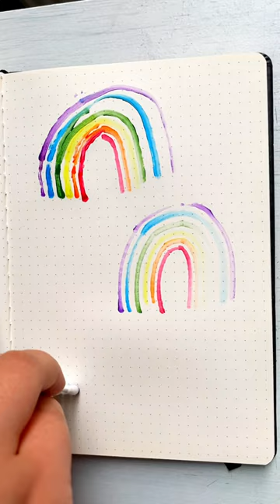How to paint an easy rainbow using cotton buds. Quick art idea using acrylic paint.